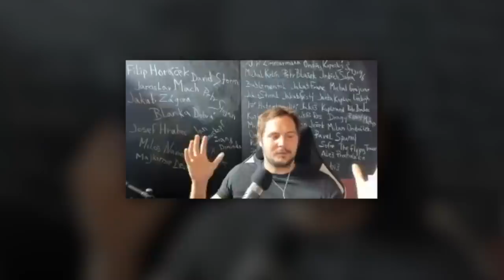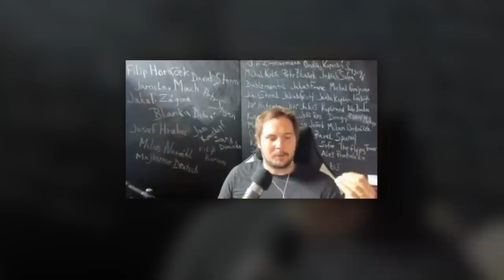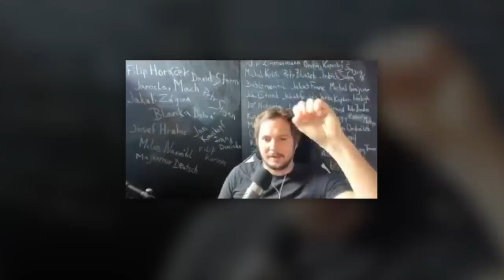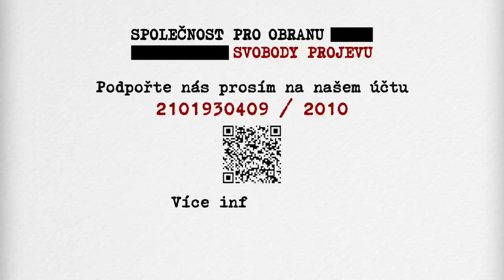Aprílové povídání s novináři o tom, jak žádná cenzura není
Daniel Vávra, Vlastimil Veselý (12:52), Marian Kechlibar (24:25) a Gabriela Sedláčková (33:35) o vzniku SOSp a našem sběru konkrétních případů cenzury v ČR, o reakcích parlamentních stran a unijním Digital Services Act. Otázky začínají v čase 37:28. Jefim Fištejn, Petr Koubský, Ondřej Tesárek, František Kalenda, Daniel Kaiser ad.